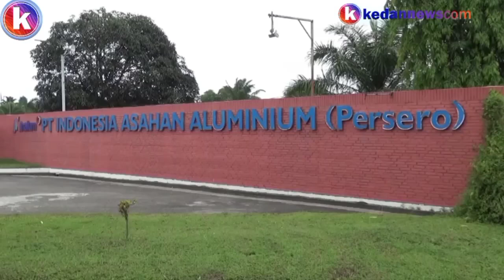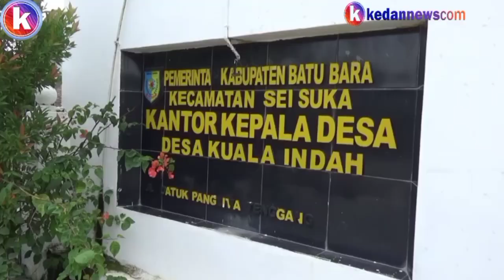Diduga Pt Inalum Sengaja Bakar Sampah Skala Besar, Warga Desa Kuala Indah Terancam Ispa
Batu Bara - Tak luput dirundung malang, kurang lebih seperti itu, musibah yang terjadi di Desa Kuala Indah Kecamatan Sei Suka, kabupaten Batu Bara.

Kenapa tidak , pasalnya hanya berkelang dua hari penomena matinya ribuan ikan di kawasan pesisir pantai datuk, kini kembali disajikan kepulan asap pekat tebal  menjadi pemandangan diatas langit desa tersebut yang berasal  dari PT Inalum , diduga pihak PT Inalum dengan sesuka hati membakar sampah, sehingga warga dengan terpaksa harus menghirupnya.

Demikian pernyataan Kepala Desa Kuala Indah, Matsyah kepada wartawan saat diruang kerjanya, Jumat (23/04/2021).